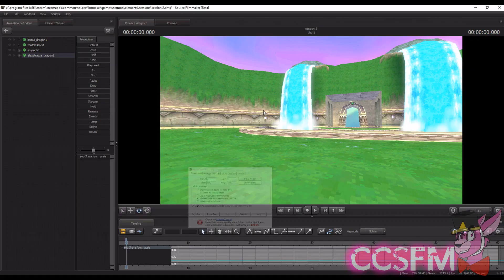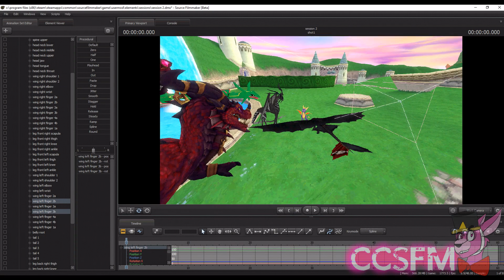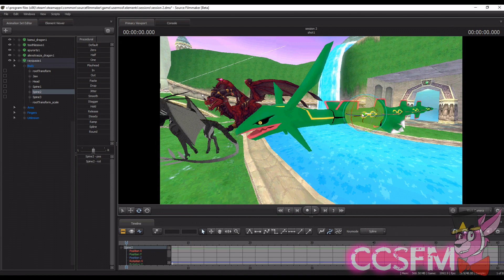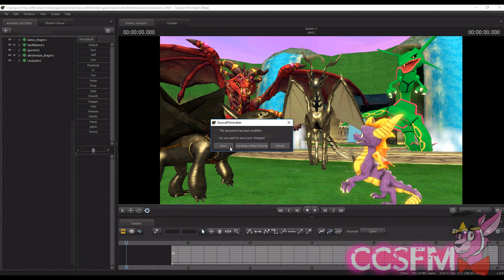(SFM) Dragons Poster Timelapse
Here's just a quick and fun poster timelapse of some of my favorite dragons!